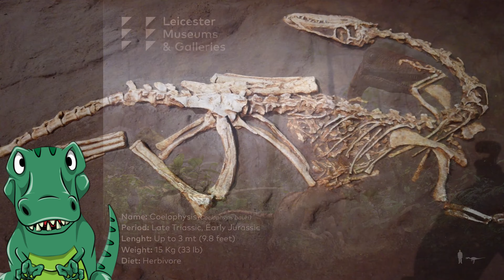Journey Through Time: Discover Dinosaur Fossils at Leicester Museum | Rawrsome | Rutland Dinosaur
Welcome to Rawrsome! In this video, we're taking you on a tour of the Leicester Museum to explore three amazing dinosaur fossils: Neovenator, Cetiosaurus, and Coelophysis. Join us as we learn all about these prehistoric creatures and share some fun facts!

Neovenator was a fierce carnivore that roamed the earth about 125 million years ago. We'll show you its impressive skeletal structure.

Cetiosaurus was a long-necked herbivore that lived during the Jurassic period. This one is called the 'Rutland Dinosaur'.

Coelophysis was a smaller predator that lived during the late Triassic period.

Whether you're a dinosaur enthusiast or just curious about these amazing creatures, this video is sure to delight and educate. So come along with us on this Rawrsome adventure and explore the world of dinosaurs!